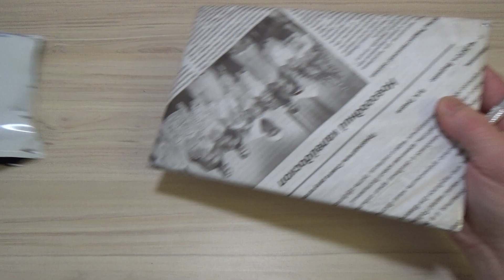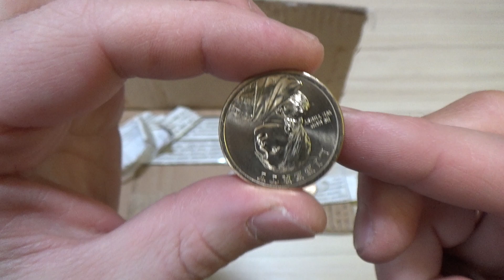Монеты USA с интернет аукциона МЕШОК (ВладI)